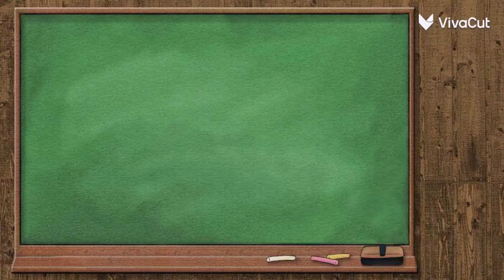Backstabber (dkbk)￼ (mean Uraraka)